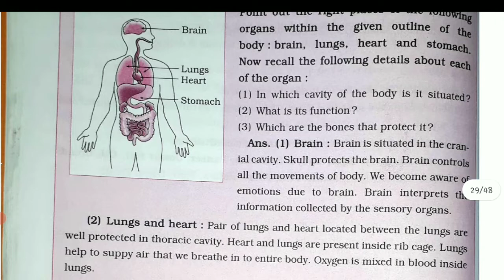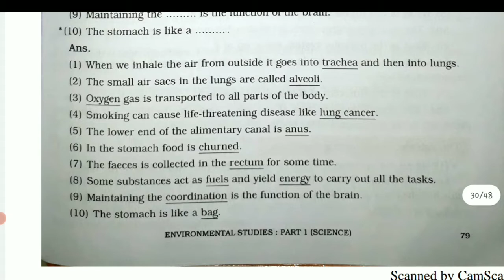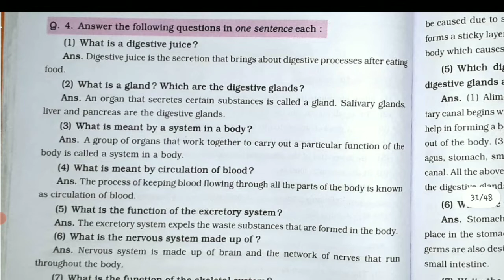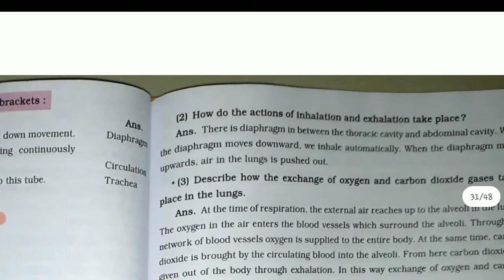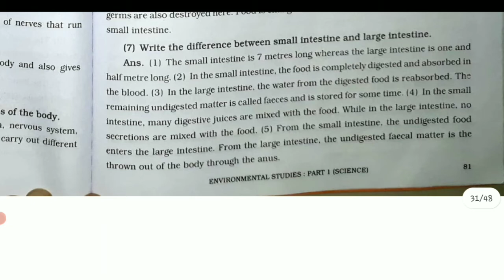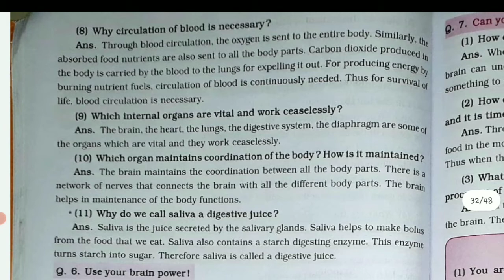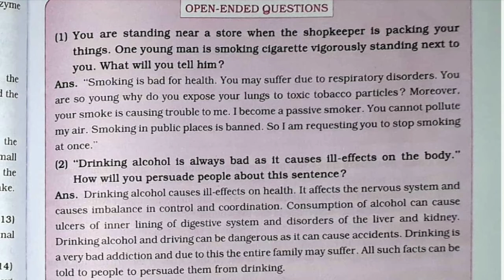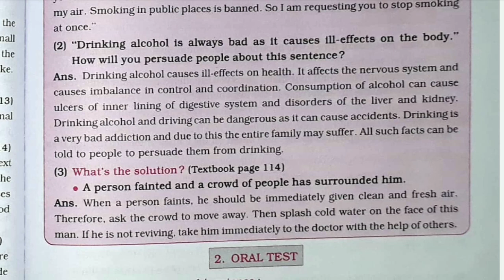Busy At Work Our Internal Organs, 5th std, Chapter 21, EVS, Question and Answer, Maharashtra Board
Busy At Work Our Internal Organs, 5th std, Chapter 21, EVS, Question and Answer, Maharashtra Board, Environmental Studies